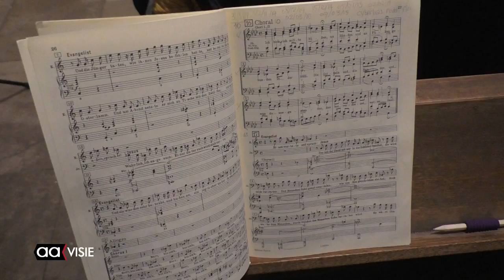Sursum Corda repeteert Matthäus Passion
Voor de tweede keer voert concertkoor Sursum Corda de Matthäus Passion van Johann Sebastian Bach uit in de Grote Kerk. Dit keer was er gelegenheid voor zangers van andere koren om op projectbasis mee te zingen. Het kinderkoor van de Vrije School doet ook weer mee.